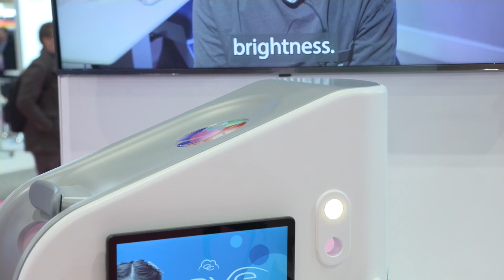100% Optical 2023 interview with Cerium Visual Technologies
Fashion presenter Annaliese Dayes interviewed Cerium Visual Technologies at 100% Optical 2023.

Save the date for 100% Optical 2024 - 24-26 February at the ExCeL London.
The 10 year anniversary!